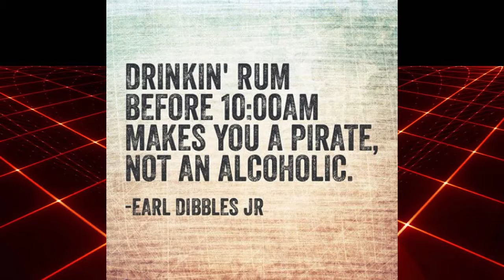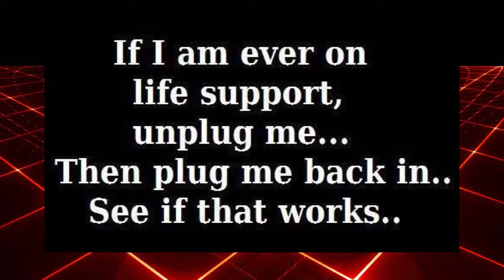R2 1-12-17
Another video from keysLIVE.com